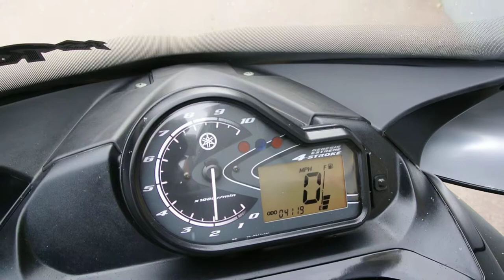2007 Yamaha RS RAGE GT